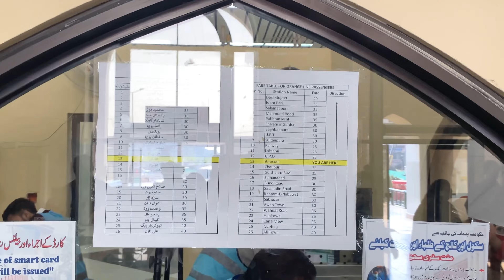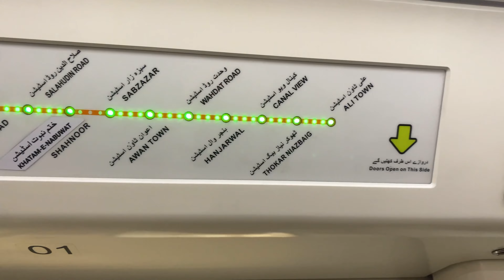Orange Train Lahore | Thrilling adventure on Lahore's Orange Train 🚊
Orange Train Lahore is an automated rapid transit line and the first metro in Pakistan without driver. This orange train having a span of 27.1 km with 25.4 km elevated and the rest 1.72 km is underground. This line consists of total 26 stations and having a capacity to handle 250,000 passengers daily.

Orange Train Lahore
Orange Line Metro Train Lahore
Orange Line Metro Train
Orange Train
Orange Line Train
Orange Train in Lahore
Orange Line Train Lahore
Lahore Orange Line Train
Lahore Orange Line Metro Train
Orange Line Metro Lahore
Orange Line Lahore
Lahore Train
Lahore
Metro Orange Train Lahore
Orange Metro Train Fare
Orange Train Track
Metro Train
Orange Train Project